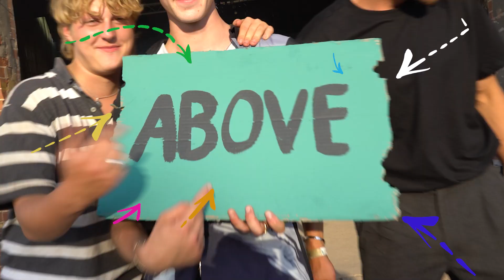110 Above Festival | 2022 Aftermovie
Produced by DC Cinematography

Tickets for 110 Above Presents: OTHR Festival are on-sale now.